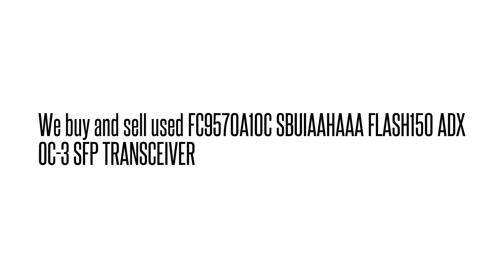FC9570A10C SBUIAAHAAA FLASH150 ADX OC-3 SFP TRANSCEIVE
FC9570A10C SBUIAAHAAA  FLASH150 ADX OC-3 SFP TRANSCEIVE We buy/sell used Fujtisu networking Equipment. Cash for your used Equipment.